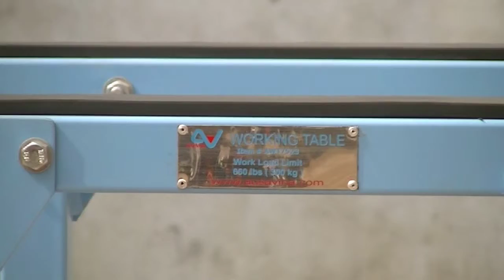WORKING TABLE AUSAVINA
AUSAVINA is one of the leading company in Vietnam who specializing in the manufacturing of MACHINES AND TOOLS for the STONE AND GLASS industries. We own a wide range of products including Lifters, A-Frame, Slab Rack, Trolley, Saw Machine And Many Other Material Handling Equipments.
We are proud to say that some of our products have been certified by the TUV Rheinland for safety and quality. During such a long time of contributing to the industry, our products are trusted by users in many places such as Australia, Europe, USA, Asia, etc.
Our constant efforts aim to provide customers with the Best Quality products at Competitive  Price.